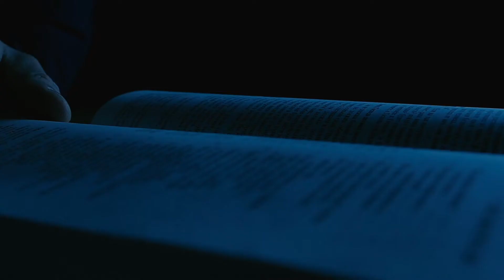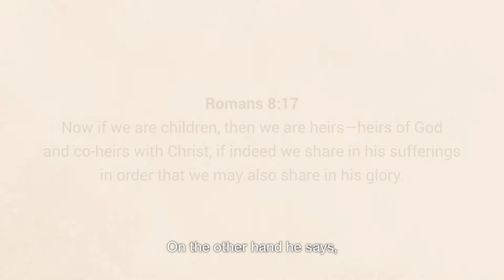Pitfalls of Ministry [Ep 2] by Paul Shi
Part of our new exciting video series, 'Christian Living.'

Meet Paul Shi, a ministry staff of Covenant Evangelical Free Church (CEFC) who enjoys a great conversation over a good cup of coffee any day.

Paul used to work in one of the major professional services firms as a management consultant. In July 2011, he quit his job to attend a Bible college and started leading a young adult church in Melbourne.